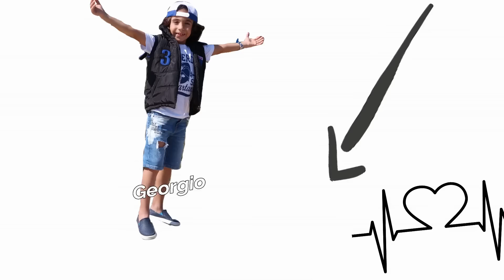يوم كامل باللون الابيض | عائلة تالين تيوب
انستجرام تالين